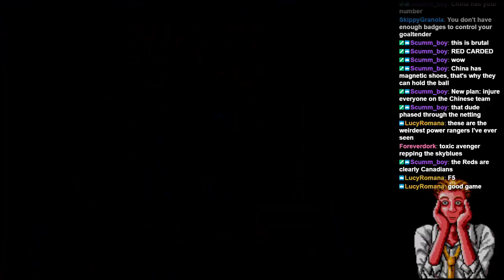Mega Drive ROM Pit - Thomas the Tank Engine (and Friends) [Stream Highlight?]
Open world coloring and train simulation.